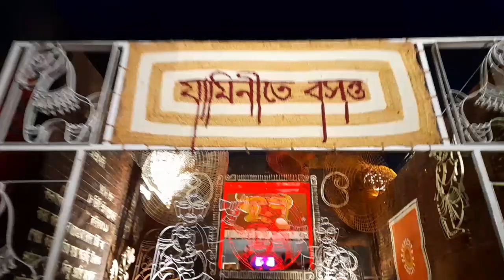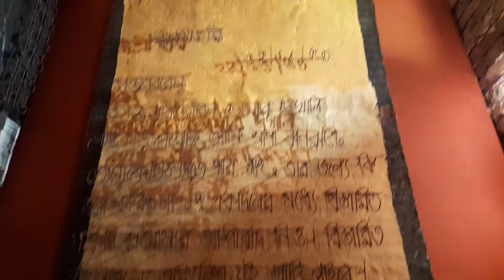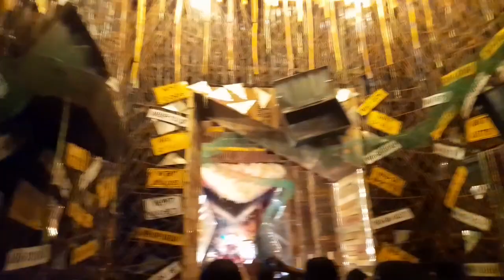North Kolkata durga puja pandel 2023